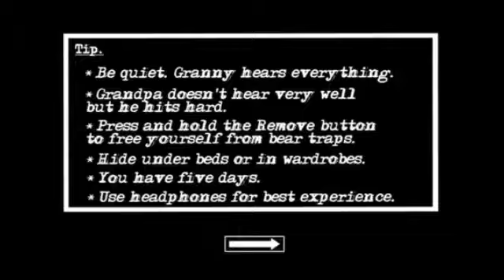Granny Chapter 2:One Year Later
I shit my pants😂